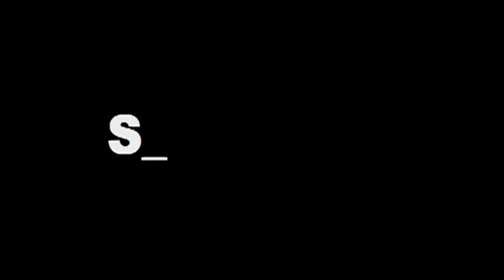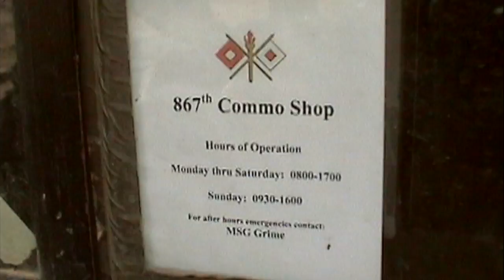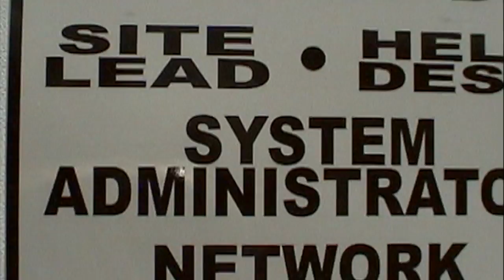Iraq Deployment Video (No Combat)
A little censored highlight of our Iraq deployment. There is no combat in this video.